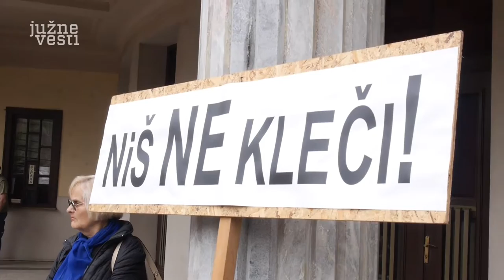"Znam za jadac", protest u Nišu - 12. 4. 2016.